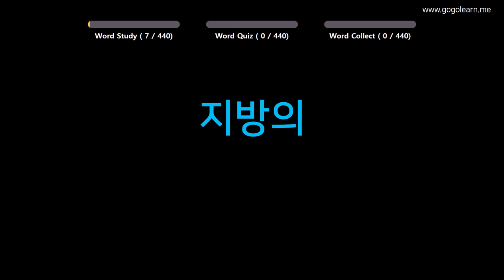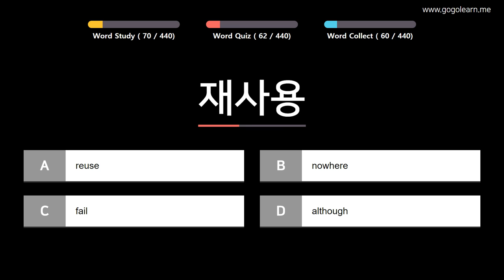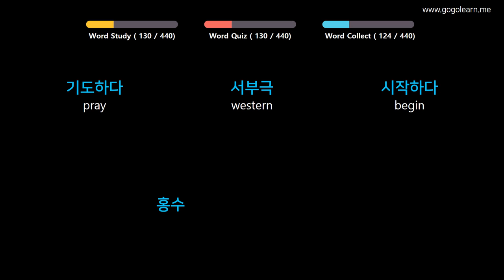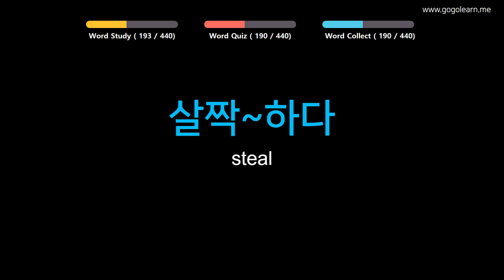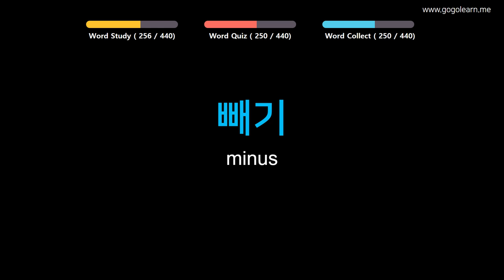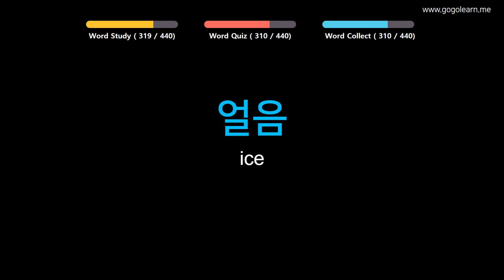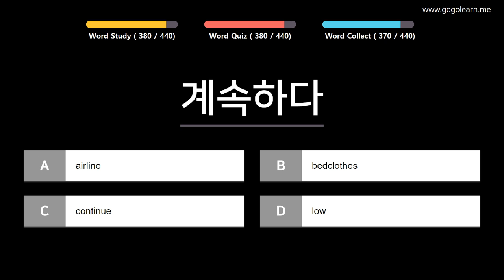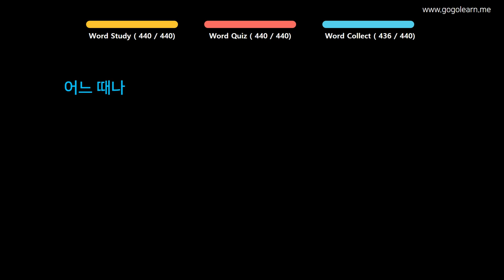Learn Korean | Part 9: Korean Vocabulary Crucial second | Goleaen